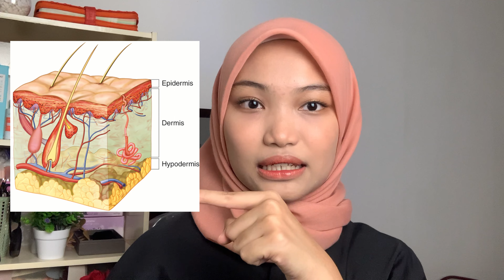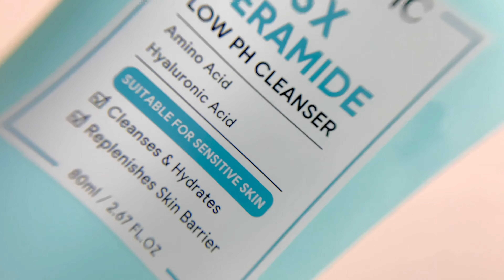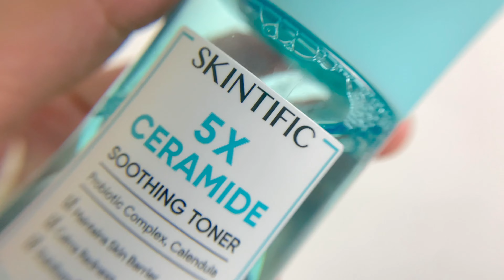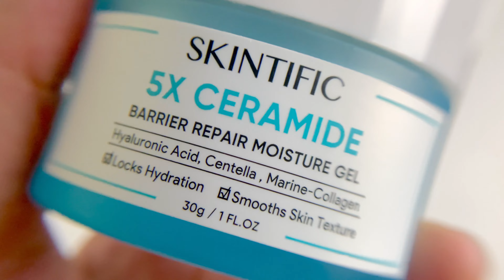How to repair your SKIN BARRIER ! w/Skintific 5x Ceramide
Everyone deserves a healthier skin, starts from healthy skin barrier. SKINTIFIC create skincare with precise formulation, effective results and safety usage.

1. ￼SKINTIFIC 5X Ceramide Low pH Cleanser Facial Wash Gentle Cleanser
Watsons -

2. ￼SKINTIFIC 5X Ceramide Soothing Toner
Watsons -

3. ￼SKINTIFIC 5X Ceramide Skin Barrier Repair Serum
Watsons -

4. ￼￼SKINTIFIC 5X Ceramide Skin Barrier Repair Moisturize Gel Moisturizer Cream
Watsons -

ABOUT ME🐥

🪷 faQs:
what camera do you use? Iphone XR
what editor do you use? CapCut, VN & Vllo
how do you edit thumbnail? Phonto